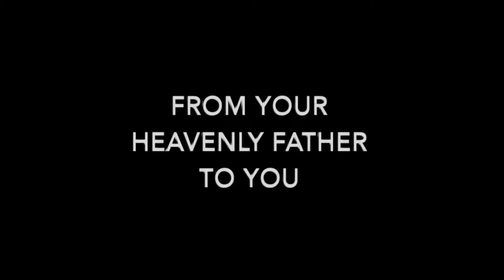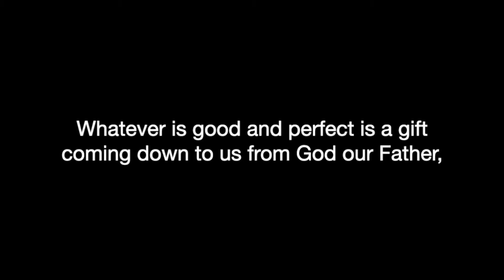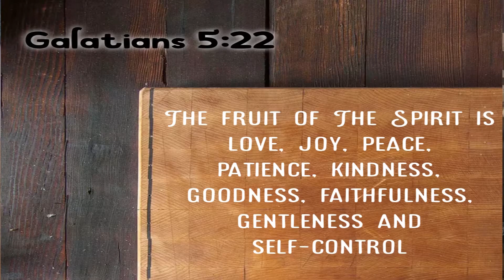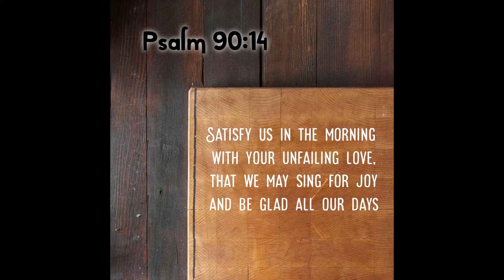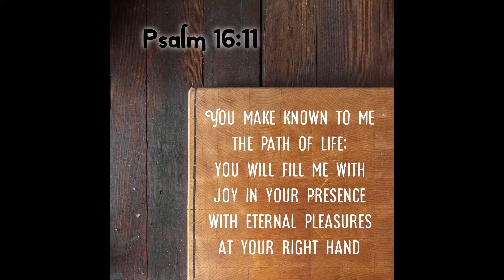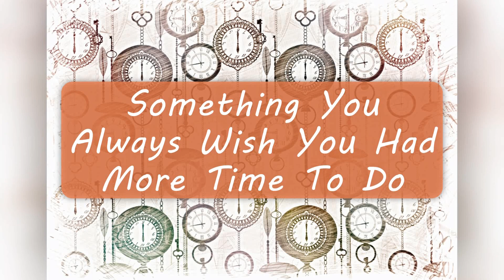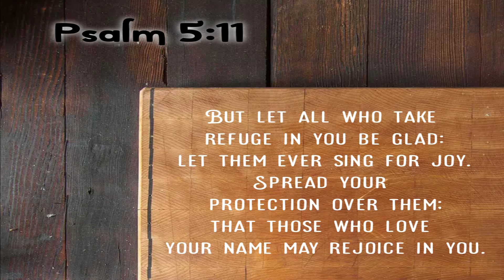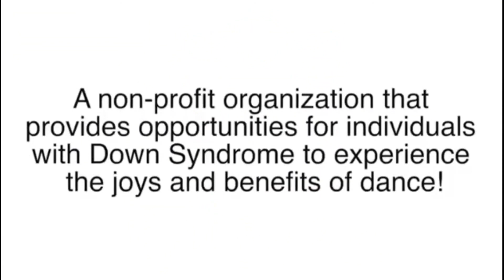06-21-2020 Life Hacks (Spark Joy)